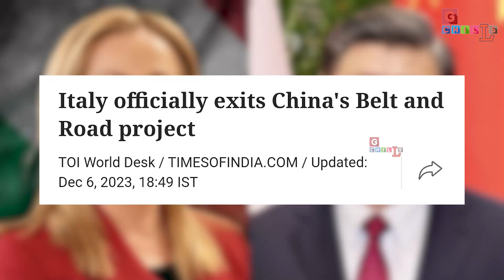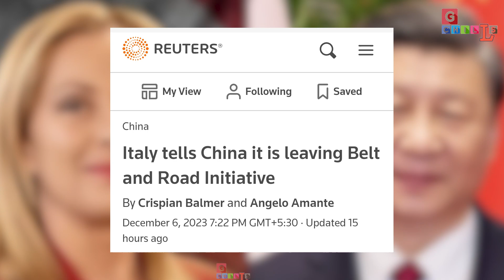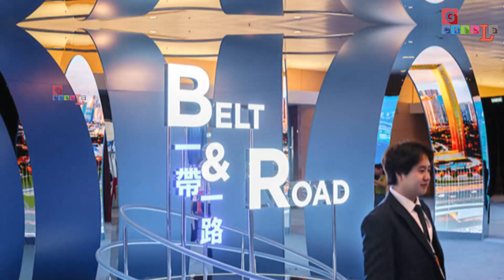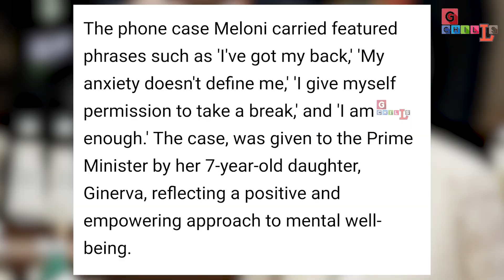जॉर्जिया मेलोनी का फोन कवर हुआ वायरल! मोदी की महिला मित्र मेलोनी ने चीन को दिया जोरदार झटका।//TA/07